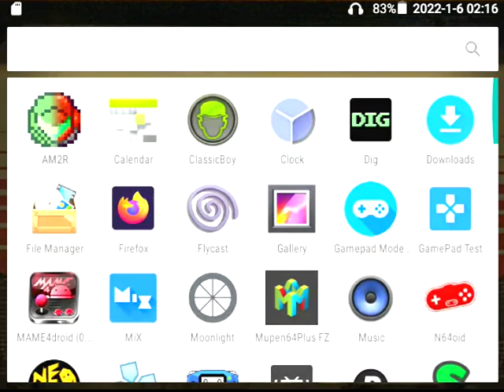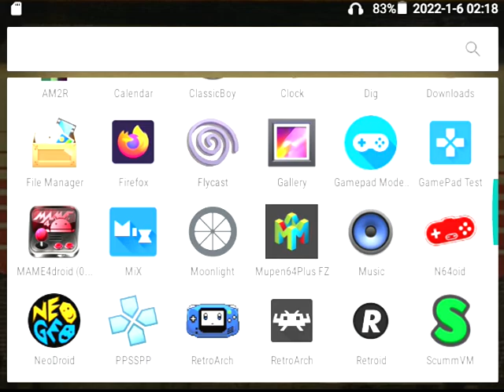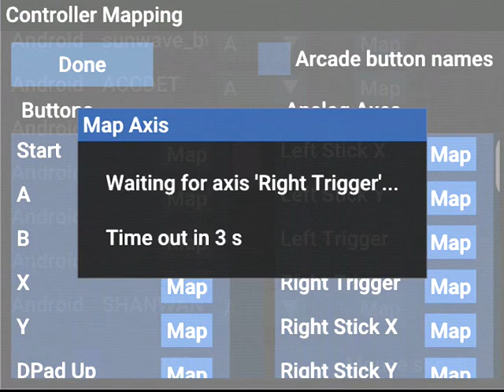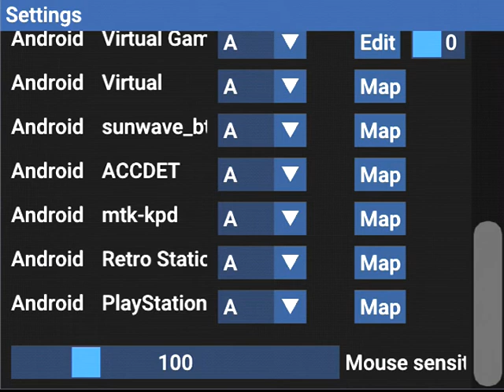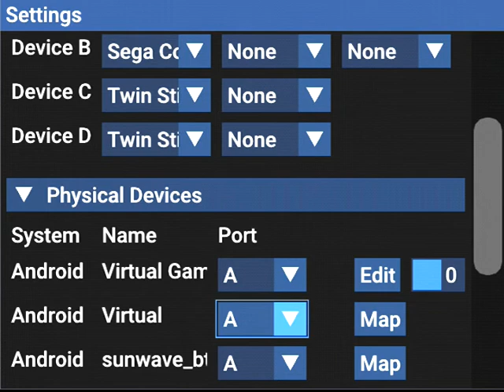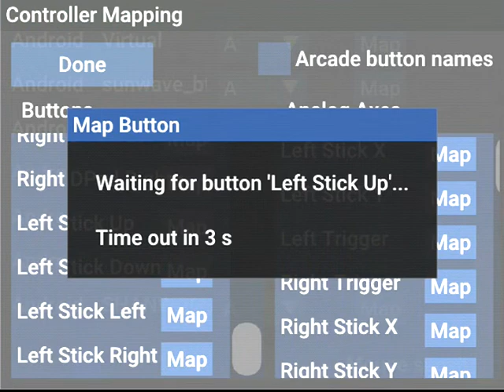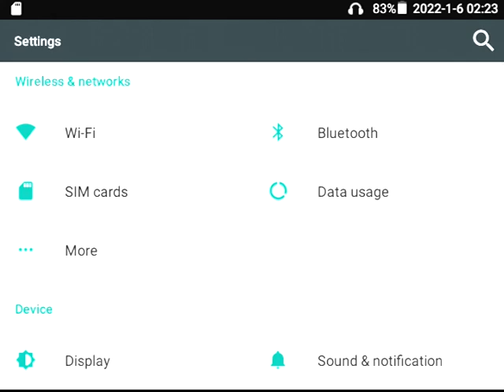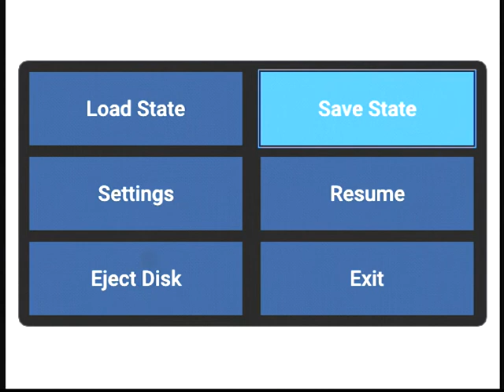LETS PLAY PHANTASY STAR ONLINE 2 2022 01 06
Bonito inicio de año, con un live que hicimos en twich!!!

Apoyen al canal con sus likes y compartiendo los videos, para mostrar en el pixelatl esta caricatura, PAO LA CHICA DE LOS SUEÑOS.

You can see the comic here! / Puedes ver el comic en la siguiente liga.